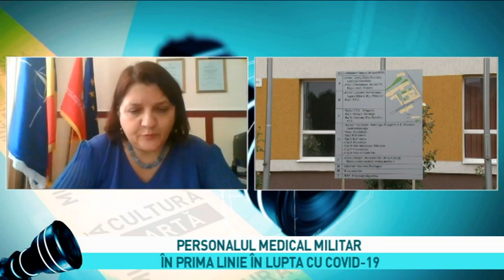PRIM PLAN OBIECTIV din 15 noiembrie 2021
Producător: LUMINIȚA PURDEA COTUȚIU
Moderator: LOREDANA CORCHIŞ
Invitati: prin zoom: col.dr.DOINA BALTARU, comandant-director general, Spitalul Militar de Urgenţă "Dr. Constantin Papilian"
prin skype:
LOREDANA BERTIŞAN-POP, fondator Art4Education
SAUL POP, fondator Art4Education
VASILE CIPCIGAN, salvator montan
Teme:
ÎN LINIA ÎNTÂI ÎN LUPTA CU PANDEMIA
PERSONALUL MEDICAL MILITAR , ÎN PRIMA LINIE ÎN LUPTA CU COVID-19
SPITALUL MILITAR DE URGENŢĂ CLUJ  PE FRONTUL PANDEMIEI
BĂTĂLIE PE DOUĂ FRONTURI: VACCINAREA / TRATAREA PACIENŢILOR INFECTAŢI
SALĂ CHIRURGICALĂ DE POLITRAUMĂ, LA SPITALUL MILITAR DE URGENŢĂ CLUJ
INVESTIŢII PENTRU SĂNĂTATEA CLUJENILOR/
ART4EDUCATION-TREI TINERI CU INIMI MARI
DE ȘASE ANI, „ÎNDEPLINIM DORINȚE”
RESPONSABILITATE ŞI DĂRUIRE
SE CAUTĂ MOŞI CRĂCIUNI, ÎN PATRU JUDEŢE!
FIŢI VOI MOŞ CRĂCIUN, PENTRU 250 DE COPII!
„LOC DE VISAT”, O BIBLIOTECĂ PENTRU COPIII DIN BOBÂLNA/
START CU RESTRICŢII ÎN SEZONUL ALB
SIGURANŢA PRIMEAZĂ PE MUNTE
ALPINISMUL, TRĂIRE LA SUPERLATIV